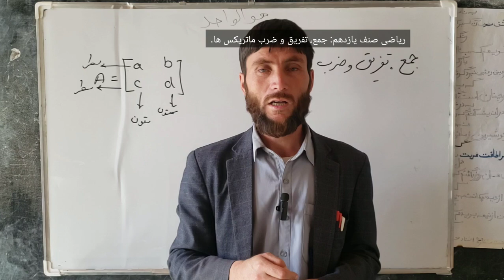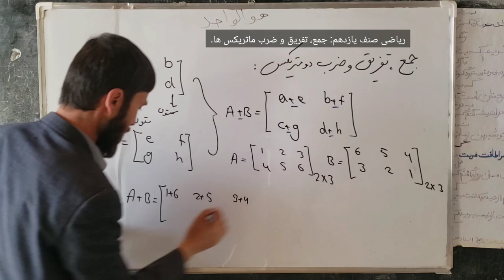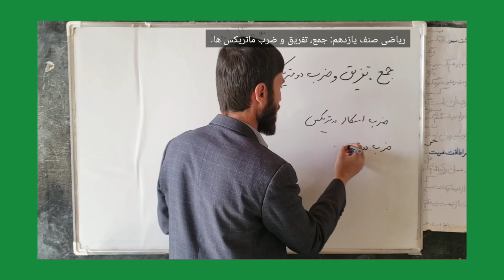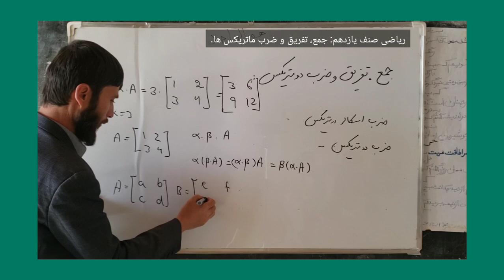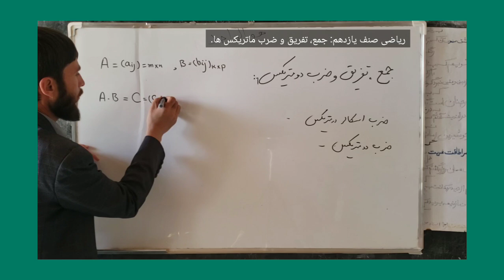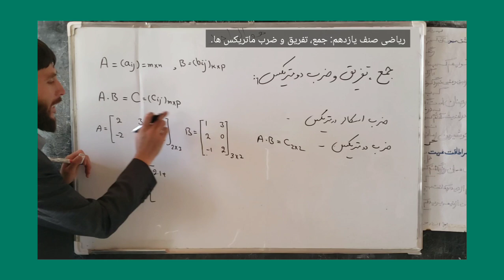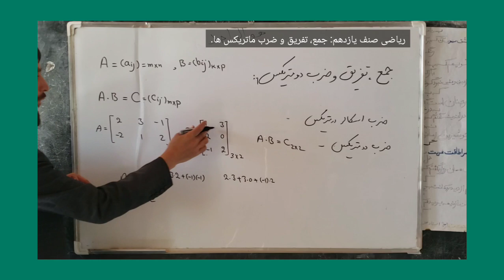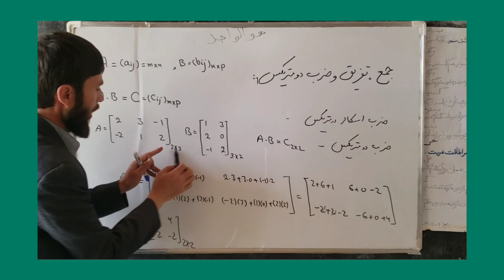جمع تفریق و ضرب متریکس ها